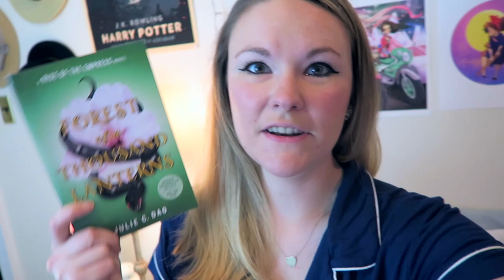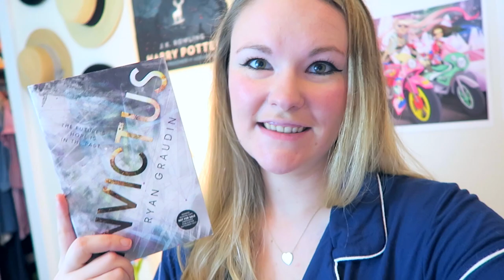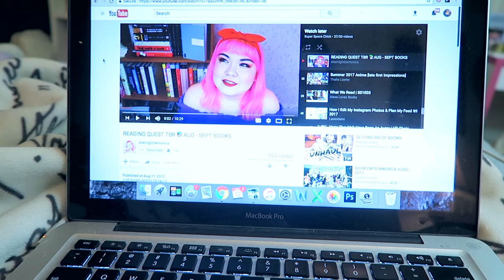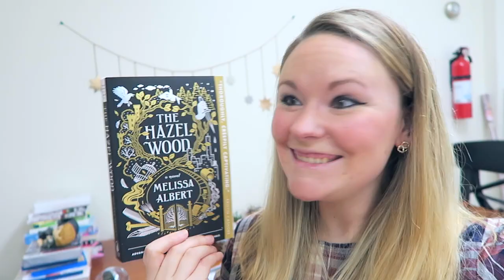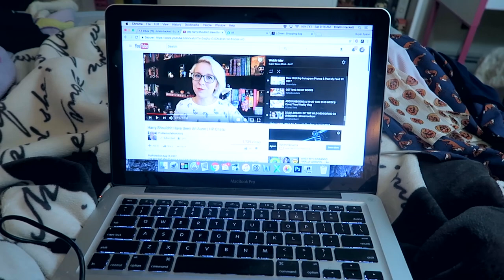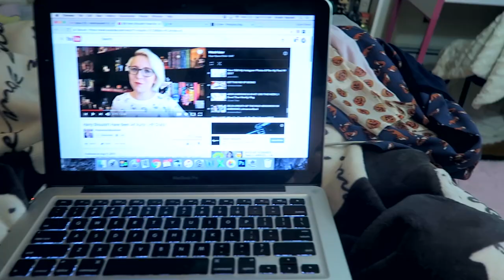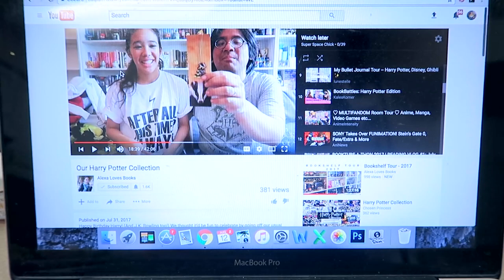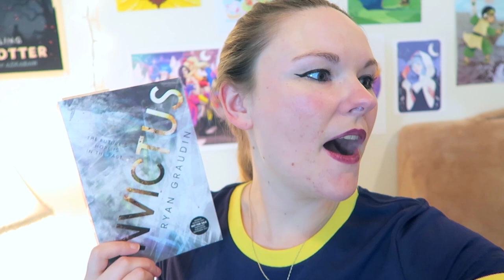Bookish Vlog #1 - BookTubers, Bookstagram, Bookshelf Organization & Reading!